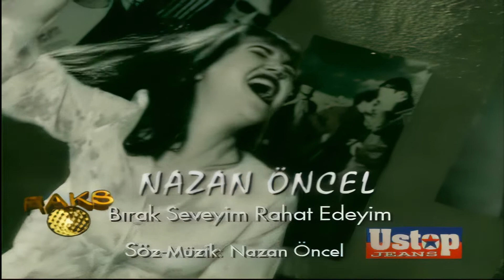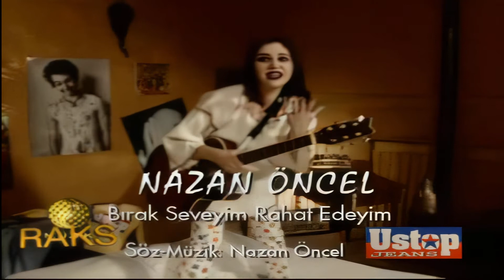Nazan Öncel Bırak Seveyim Rahat Edeyim Remastered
Nazan Öncel - Bırak Seveyim Rahat Edeyim
Söz Beste: Nazan Öncel
Düzenleme: Hamit Ündaş

Yönetmen: Ercüment Yılmaz
Albüm: Sokak Kızı- 1996 Naz Müzik

Bırak Seveyim Rahat Edeyim

Her şey çok kolay oldu ne sızlandım ne de ağladım
Ani bir ölüm ya da bir kalp krizi gibi kolay
Bütün şehir üstüme gelecek dünyam yıkılacak
Sanırdım ama olmadı bitti işte
Bir süre gelen gidenler oldu beni anlamaya
Çalıştılar bir işe yaramadı sıkıcı ve kasvetliydim
Bazen bütün gün yorganı başımdan aşığı çekim uyudum
Bazen de ucuz filmler seyrettim
Günler böyle geçip gitti şimdi iyiyim
Sen utanç gecelerinde ben burada
Hepsi bu kadar sonrası yok
Unuttum gitti geberik
Unuttum gitti unuttum gitti unuttum gitti

Ben akşamları sevmem
Akşamlar sorun yaratır
Ben konuşmayı da sevmem
Gidişler hep o gidiştir
Senin geçtiğin yollardan
Yalnızlık çıkar gelir
Ve böyle akşamlarda
İçim biraz daha erir
Ben seni sevmedim
Ben seni sevmedim
Ben seni sevmedim
Ben yalan söyledim
Çok sevdim
Bırak seveyim ay yay yay yay
Rahat edeyim
Git de gebereyim
Git de gebereyim
Git de gebereyim
Git de gebereyim
Bırak seveyim
Rahat edeyim
Ne sızlandım ne ağladım
Sana yalan söylemişler
Sen de mutlu sayılmazsın
Başka bir sebep göster
Sen beni yanlış anladın
Kimler gelir kimler geçer
Ben de bir melek değilim
Bugün canım sevişmek ister